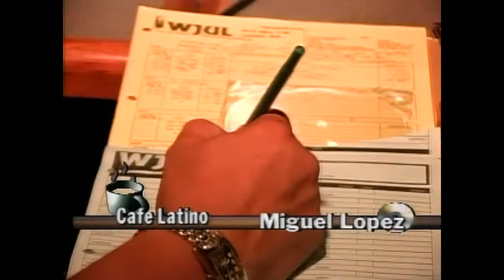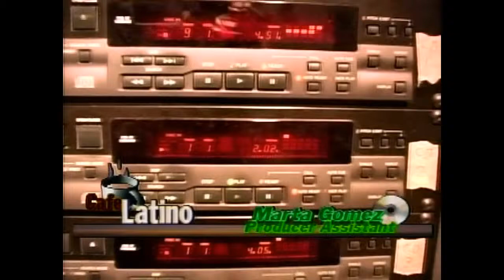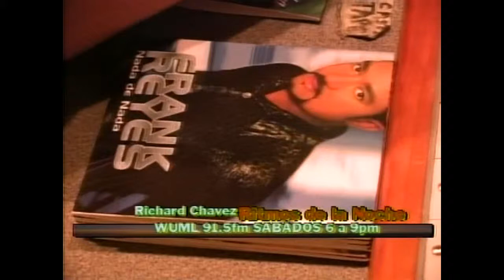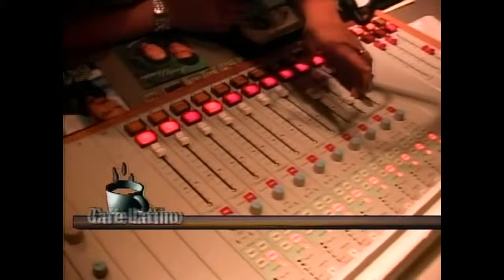Studios 91.5 FM WUML Lowell Massachusetts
Entrevista en vivo realizada en los estudios de radio 91.5 FM con Richard Chávez productor del programa RITMOS DE LA NOCHE que se transmite todos los sábados de 6 a 9 de la noche por la emisora de la Universidad de Massachusetts en Lowell.

Live interview on the radio 91.5 FM studios with Richard Chavez producer of RHYTHMS OF THE NIGHT program every Saturday from 6 to 9 PM which is transmitted by the station of the University of Massachusetts in Lowell.

This video was broadcast on the CAFE LATINO program on Channel 8 Lowell Telecommunications Corporation.

Videotaped with camera of Channel 8 LTC gripped by Miguel Lopez
Miguel Lopez Cepeda
CAFE LATINO Producer